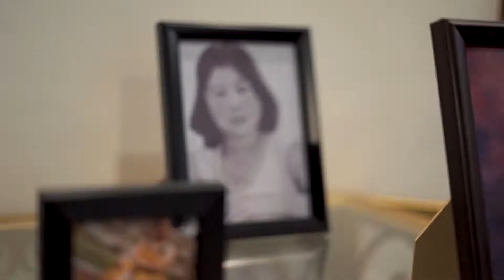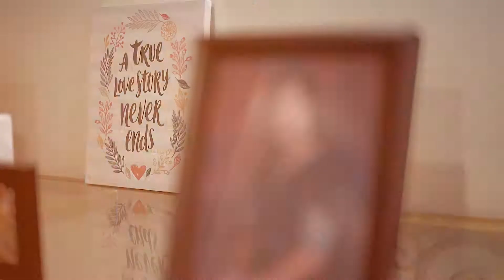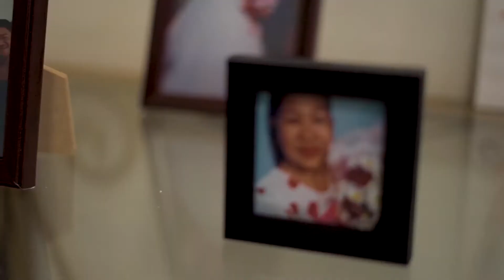Nanay Lyn | 60th Birthday | Highlights Video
Highlights video of Nanay Lyn's 60th birthday celebration held at @bella ibaBea Enriquez